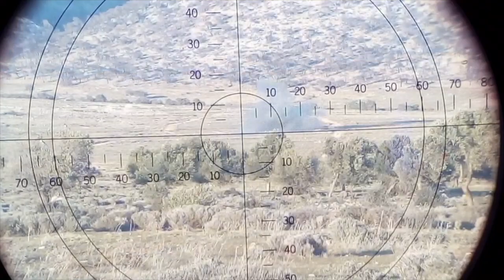Onalert.gr - Χειμερινή Εκπαίδευση ΣΣΕ1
Βίντεο από Δραστηριότητες της Χειμερινής Εκπαίδευσης της Στρατιωτικής Σχολής Ευελπίδων